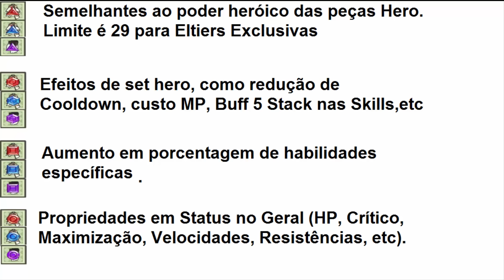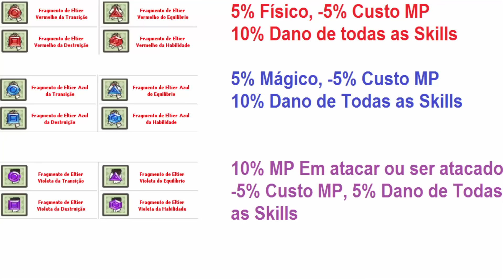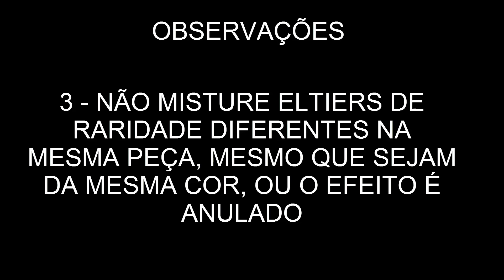[Elsword BR] Guia de Eltiers / Set de Elianod - ERRADO (OLHE DESCRIÇÃO)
Adquira já o NoPing e melhore em muito sua experiência com o jogo!

ACABEI DE CONFIRMAR QUE O SET ELIANOD NÃO É TÃO ABSURDO QUANTO PENSÁVAMOS. Bem, estarei Fazendo um Novo Video explicando tudo.

BREVE EXPLICAÇÃO DO ERRO.

Corrigindo como foi dito no vídeo, ao conseguir 4 eltiers de uma mesma cor em uma peça, você ESPECIALIZA ELA NAQUELA COR.

O Efeito extra não vai vir somente de uma peça com essas 4 Eltier, mas sim de um Set Inteiro SOMENTE COM ELTIERS DA MESMA COR.

De certo modo, o Set se torna um Hero em que você pode escolher as propriedades que bem entender, então nada daqueles buffs exagerados que eu pensei que iria ocorrer.

O Lado bom é que, aquilo que eu disse sobre as Eltiers serem de raridade diferente foi um equivoco. Ou seja, Você pode por as Eltiers Elite e Unique na Peça pra Especializar ela.

CONCLUINDO : PARA CONSEGUIR O EFEITO 4/4 Lá Você Precisa:
1 - Especializar as 4 peças do set, todas com 4 eltiers da mesma cor.
2 - As 2 Eltiers extras do refino +9 e +10 continuam mantendo a regra de serem obrigatoriamente da mesma cor.

OBRIGADO E ME DESCULPEM

Discord do Canal:
Página no Facebook:
Sugestões para videos? Deixe nos comentários!